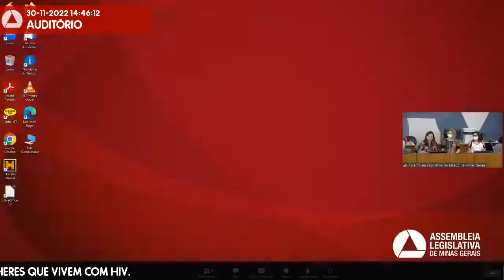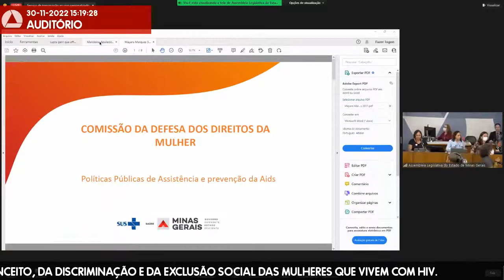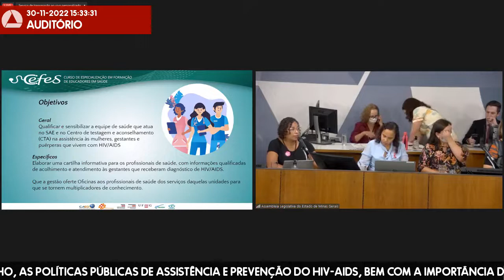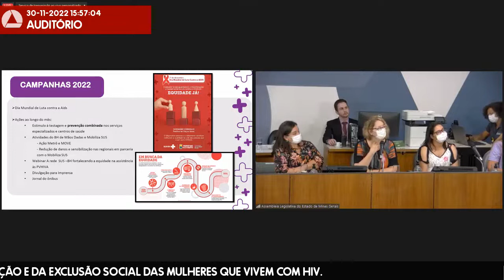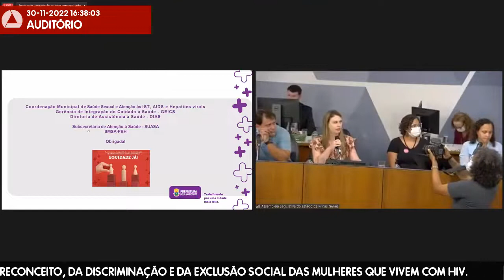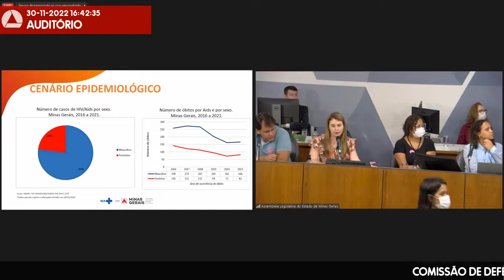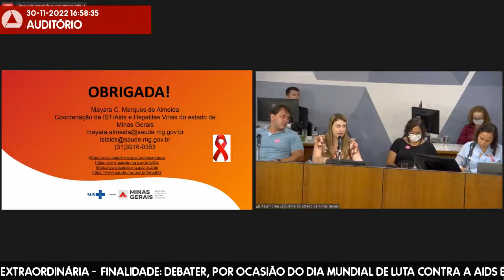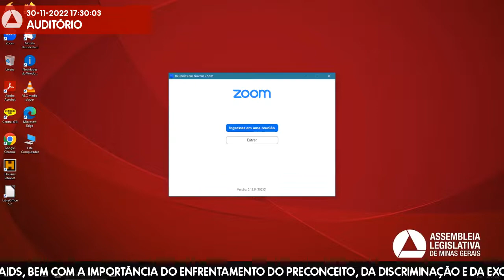30/11/2022 14:00 - Comissão de Defesa dos Direitos da Mulher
Finalidade da audiência: Debater, por ocasião do Dia Mundial de Luta contra a Aids e a Campanha Nacional Dezembro Vermelho, as políticas públicas de assistência e prevenção do HIV-aids, bem com a importância do enfrentamento do preconceito, da discriminação e da exclusão social das mulheres que vivem com HIV.